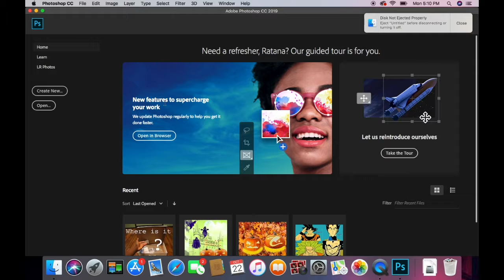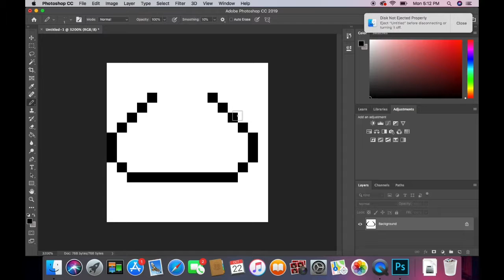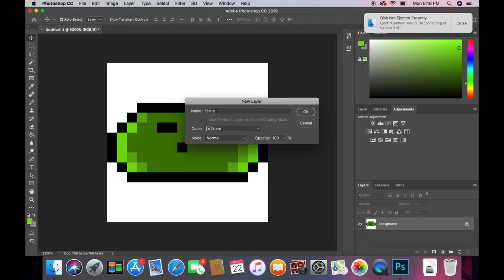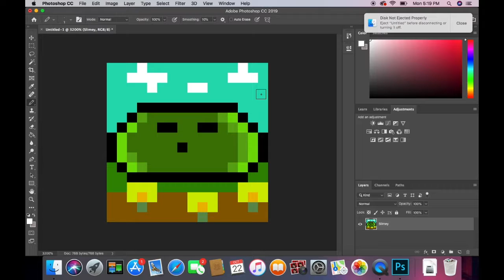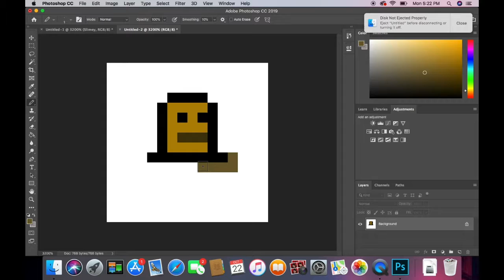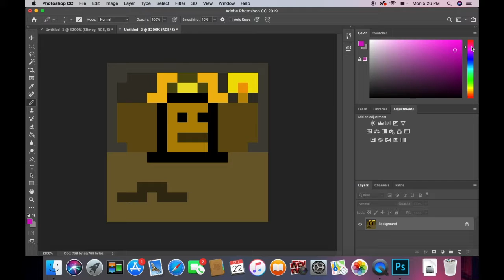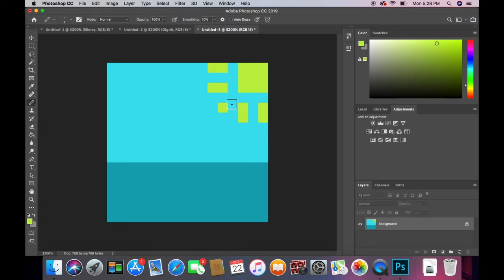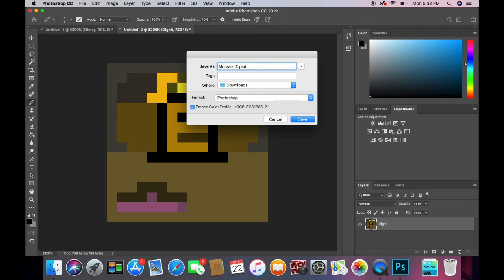Pixel art!!!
Just doodling around, enjoy!